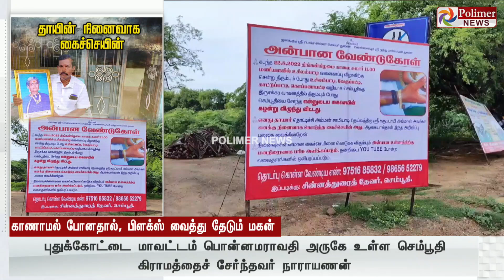தாயின் நினைவாக வைத்திருந்த தங்க செயின் மாயம்.. ஊரெங்கும் பிளெக்ஸ் போர்டு வைத்து தேடும் பாசக்கார மகன்